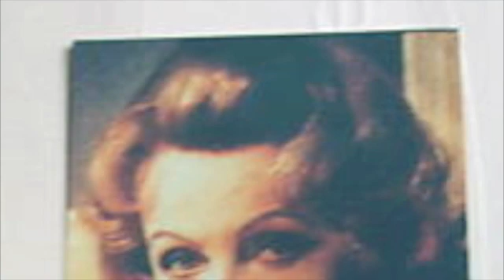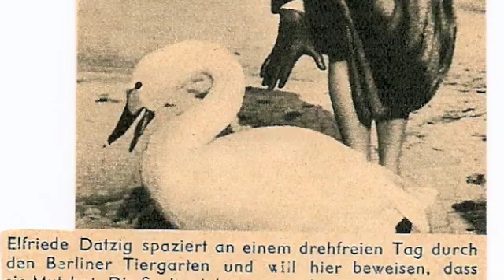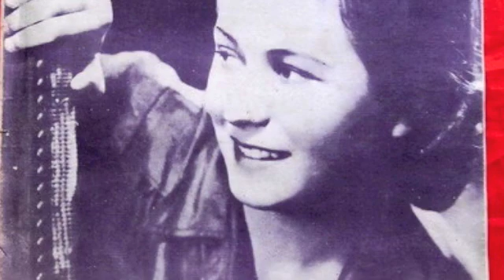Margo Lion sings: SEX APPEAL BY FRIEDRICH HOLLAENDER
Sex Appeal Music by: F.Hollaender Lyrics by: M.Schiffer Sung by  MARGO LION